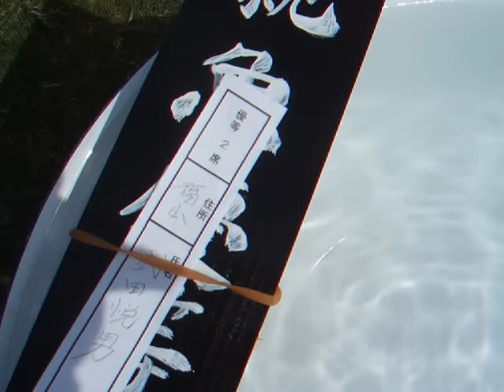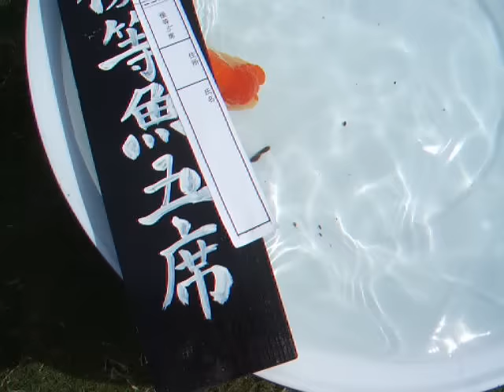2011福山らんちゅう愛魚会親優等魚